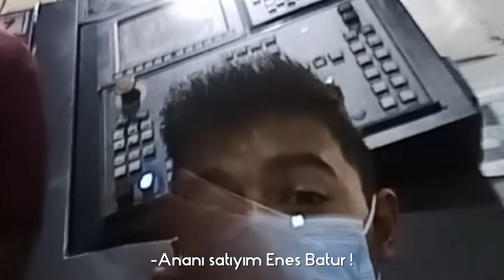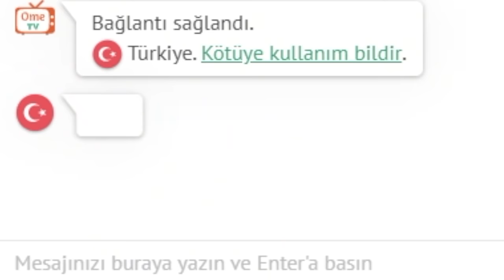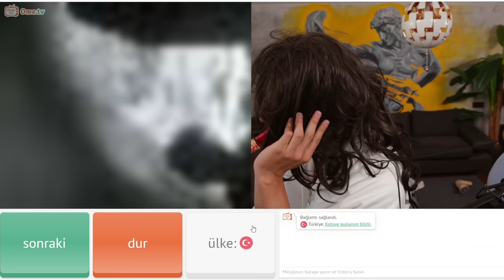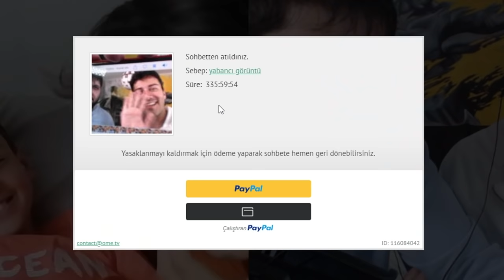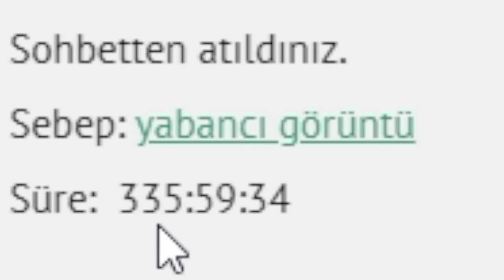OMEGLE ‘de İNSANLARI TROLLEDİK !?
Ben Enes Batur , Baturay ile birlikte Omeglede insanları trolledik.Farklı kılıklara girdik.Challengelar yaptık.Aşırı komik ve garip görüntü , insanlarla karşılaştık.Eğlenceli ve komik bir video oldu iyi seyirler.